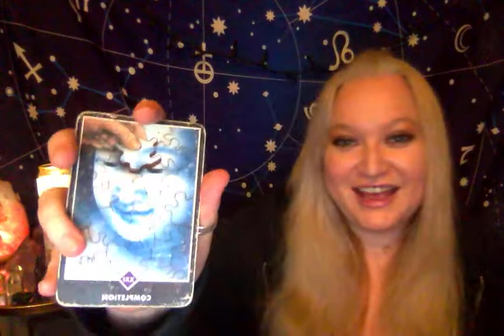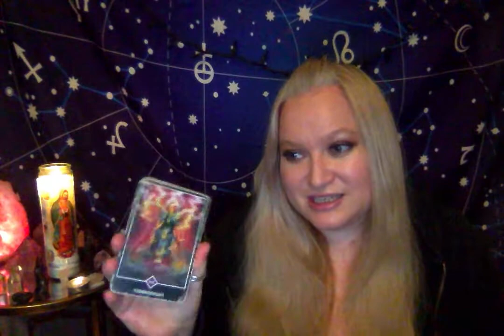Horoscope December 30 2020 Venus Square Neptune Venus Conjunct South Node